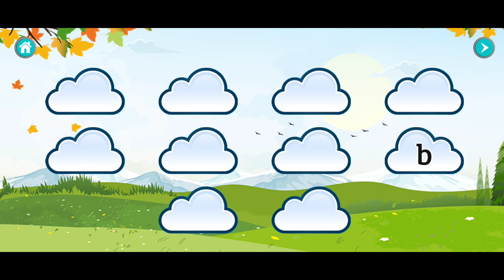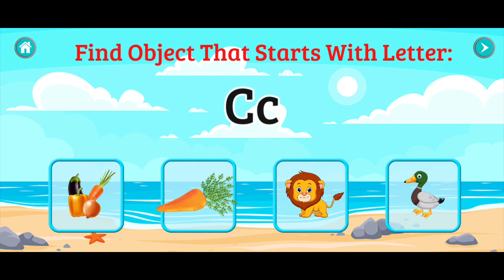Learning school.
Learning babay school.